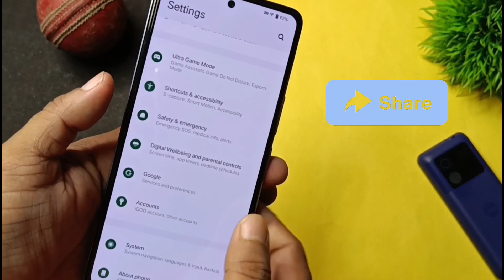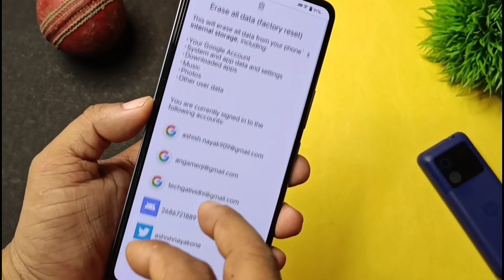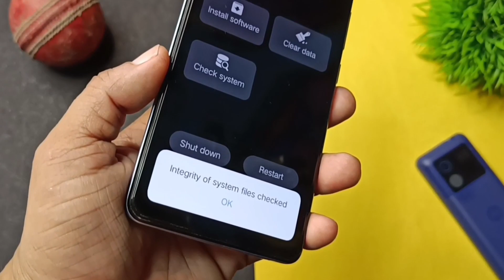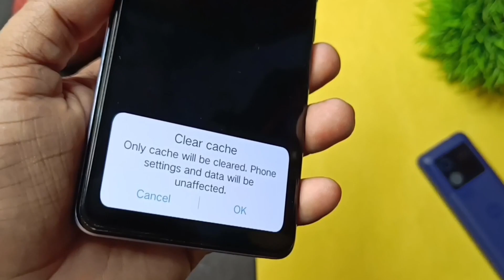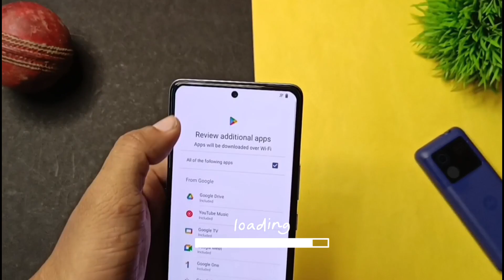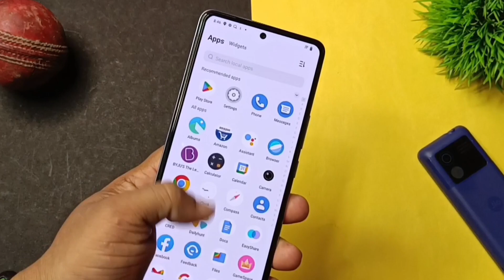iQOO NEO 6: HARD RESET ❗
Hello All, I Am Ashish In this video I was doing
Subject: How to Complete Hard Reset, Factory Reset & Factory Clear Catch of iQOO Neo 6 & Any iQOO Devices,

जय हिन्द !!
वन्दे मातरम !!